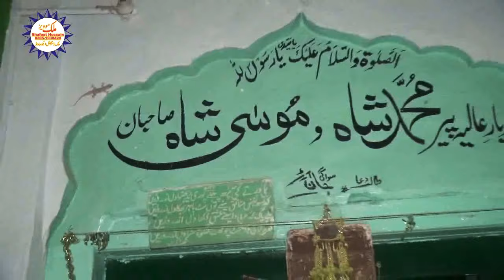Riaz UL Hasnain Mehrvi P4 /Ali Akbar ki Shahadat/ Waqia Karbala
Ali Akbar ki Shahadat is tarah Byan ki k har admi ki ankhoon mein anso agaey

Abdul Majeed Moj Official

Waqia Karbala

Saraiki Klam

Ali Akbar ki Shahadat

Dard Bhara Byan